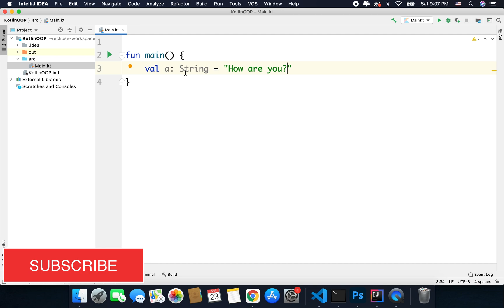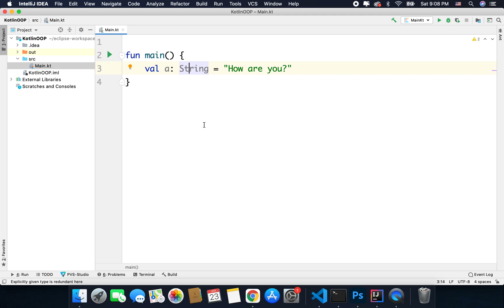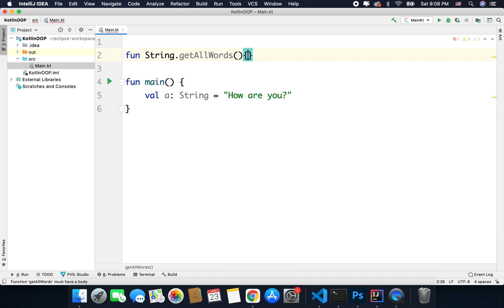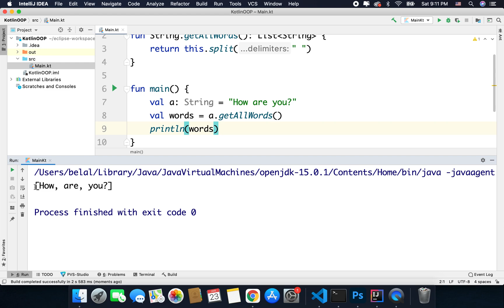Kotlin Extension Function Tutorial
Welcome to Kotlin Extension Function Tutorial. In this video we will learn how we can create Extension Functions in Kotlin.

If you are having difficulties navigating from one lesson to another, then click on this link and it will open the complete playlist of this Kotlin Object Oriented Programming. In this playlist all lessons are already arranged in chronological order.

All the codes about this Kotlin Android Tutorial for Beginners are organized sequentially in this repository

And if you need more support, then you can join the Simplified Coding’s Quora Space to post your questions.

Finally, If you love my content please SHARE my courses to your friends. You can share this course to your Facebook, WhatsApp etc.